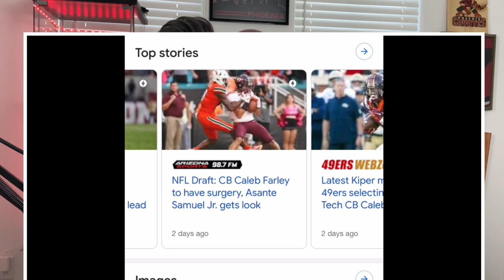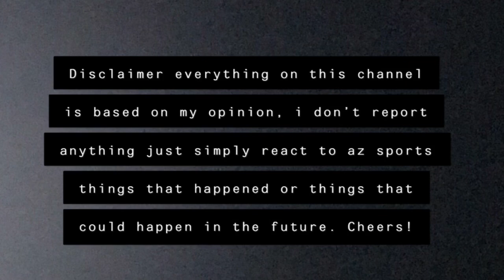Jaycee Horn had a GREAT Pro Day. Will he be there for the Cardinals at 16th overall?